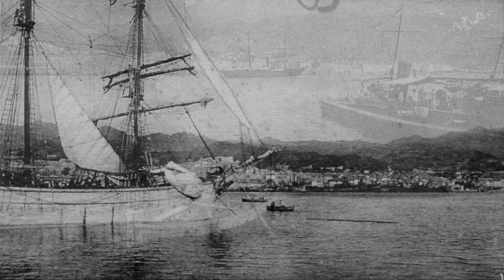Messina...com'era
Vecchie immagini di Messina dell'inizio del '900, prima del terremoto del 1908.
Il disastroso terremoto del 28 dicembre 1908, che causò a Messina 80mila vittime e la distruzione quasi completa degli edifici, è considerato uno degli eventi più catastrofici del XX secolo.
Durante la seconda guerra mondiale Messina fu la città italiana che registrò il maggior numero di danni causati dai bombardamenti.